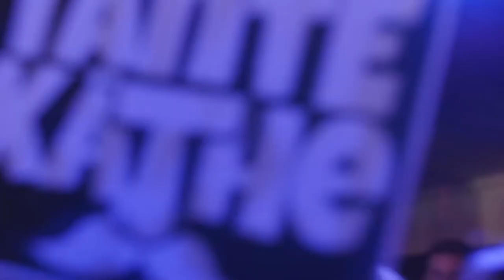Die Partyband-Revolution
Doch statt Kaffee und Kuchen, gibt es bei dieser Tante einen Genuss für die Augen und Ohren. Die Partyband aus der schönen Stadt Köln am Rhein bietet ein breites Spektrum verschiedener Musikrichtungen. Ob Party, Gala, Stadtfest oder private Feier, wenn diese Tante zu Besuch kommt, freuen sich nicht nur die Enkel.

Damals, als sie im Summer of 69 zum ersten mal Atemlos und voller Fieber die 500 Miles über den Highway to Hell zurücklegte, war für sie schon Sonnenklar: I will survive! Bei ihrem Kaffeeklatsch sind alle dabei, von Pocahonthas bis Cordula Grün, von Joana bis Lena. An Tagen wie diesen singt sie A Liad für alle Besucher und alle haben eine Superjeilezick. und jetzt Shut up and Dance!

Euch erwartet eine professionelle und musikalisch sehr vielseitige Liveband mit Musikern, die bereits gemeinsam mit vielen großen Acts wie z.B. Celine Dion, Andrea Berg, Matthias Reim, Andreas Gabalier, Anastacia, Roland Kaiser, Udo Jürgens, etc. auf der Bühne gearbeitet haben.

Die Band wurde 2019 aus einer ursprünglichen Kölsch/Party-Band zur heutigen Liveband. Neben der musikalischen Qualität, ist der Showfaktor mit Animation, Entertainment, aber auch Special Effects (vertikale Nebelmaschinen, Seifenblasenmaschine, Konfetti-Kanonen, Sparkler, Flammenwerfer (wenn möglich), etc. und Kostüme ein großes Markenzeichen.

60er Jahre - Elvis, Beatles, Chuck Berry, etc.
70er Jahre - Journey, The Sweet, Rolling Stones, etc.
80er Jahre - NDW, Münchener Freiheit, Bryan Adams, Elton John, etc.
90er Jahre - Culture Beat, Britney Spears, Backstreet Boys, etc.
00er Jahre bis heute - Robbie Williams, Pink, Sunrise Ave, Katy Perry, The Weeknd, etc.
Schlager Oldies - Jürgen Drews, Rex Gildo, Roberto Blanco, Vicky Leandros, etc.
Schlager modern - Michelle, Beatrice Egli, Helene Fischer, Roland Kaiser, Wolfgang Petry, etc.
Pop Klassiker - Madonna, Michael Jackson, Prince, Whitney Houston, etc.
NDW - Nena, Markus, Geier Sturzflug, Spider Murphy Gang, Hubert Kah, etc.
Deutsch-Rock - Grönemeyer, Westernhagen, Annen-May Kantereit, etc.
Rock Klassiker - Meat Loaf, Queen, Nirvana, Joan Jett, Guns´nn Roses, etc.
Metal/Hard Rock - Motley Crue, ACDC, Metallica, Guano Apes, Rammstein, etc.
Party/Mallorca - Mickie Krause, Ikke Hüftgold, Peter Wackel, Mia Julia, Hermes House Band, etc.
Oktoberfest - Andreas Gabalier, DJ Ötzi, Zillertaler, Antonia aus Tirol, Voxxclub, etc.
Kölsch - Brings, Bap, Bläck Fööss, Höhner, Kasalla, Cat Ballou, Räuber, etc.
Weihnachten - Mariah Carey, Wham, Slade, Shakin Stevens, Traditionelle deutsche und intern. Songs